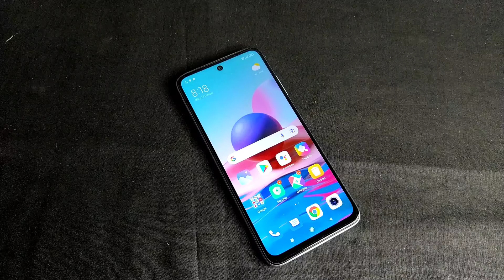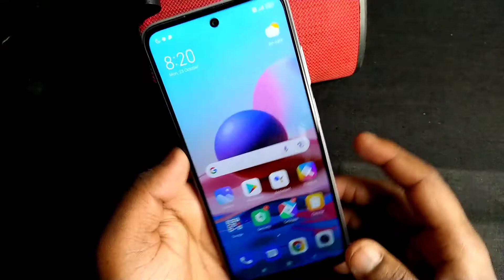Redmi Note 10 - Click Photo in Ultra Wide Mode | Redmi Note 10 Ultrawide mode me photo kaise kheeche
Keep Supporting...